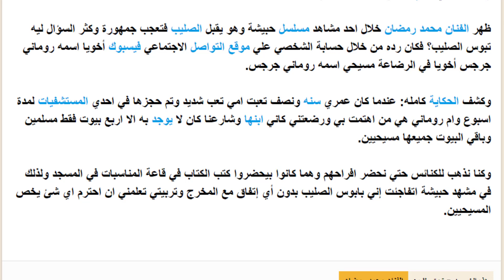محمد رمضان يقبل الصليب واخويا مسيحى !!!شوف ازاى